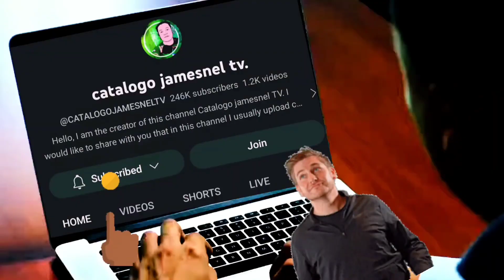Kathryn Bernardo mangiyak sa hiwalayan nila ni Daniel Padilla kinumpirma!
Kathryn Bernardo nagsalita na sa hiwalayan nila Daniel Padilla!🇵🇭